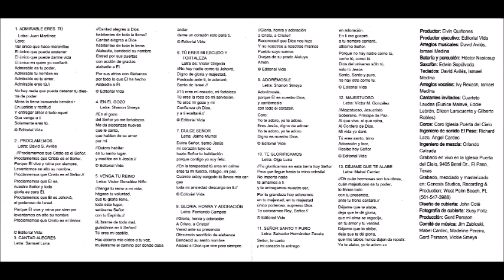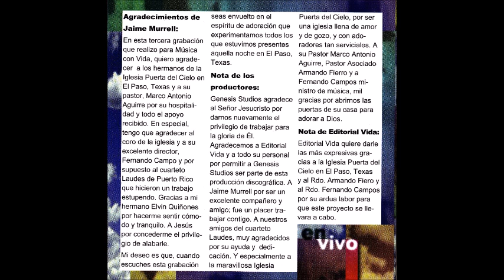Jaime Murrell Déjame Que Te Alabe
Canción: Déjame Que Te Alabe
Intérprete: Jaime Murrell
Album: Déjame Que Te Alabe
Año: 1997
Compositor: Mabel Cardec